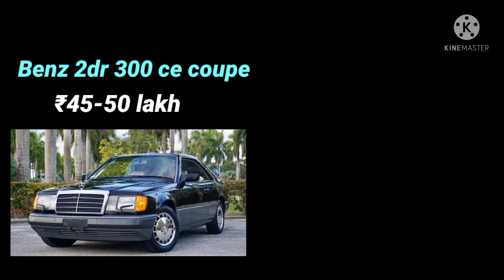How many cars does harshad metha have | harshad metha car collection | harshadmethacarcollection.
In this video i will give you full detailed information about harshad metha car collection.
So see this video till last and don't spik it.

1)how many car does harshad metha have
2)harshad metha car collection
3)harshad metha all car collection
4)harshad metha car collection full detail
5)scam 1992 car collection
6)total car does harshad metha have
7)harshad metha real car collection
8)real car collection of Harshad Mehta
9)scam 1992 real cars
10)scam 1992 real car collection
11)which car does harshad metha have
12)harshad metha luxury car
13)details of Harshad metha luxury car
14)scam 1992 web series
15)harshad metha

THANKYOU
Team Gradeup gadget